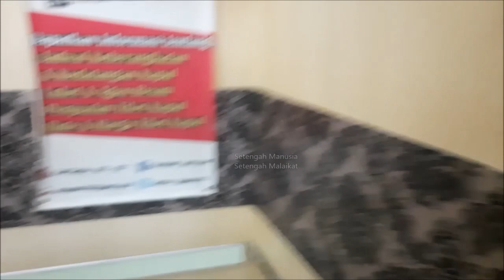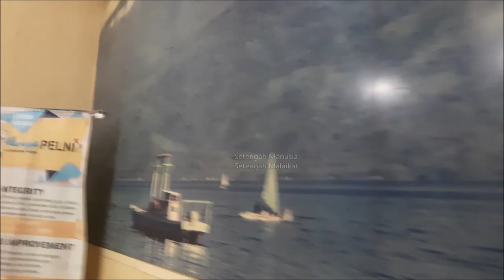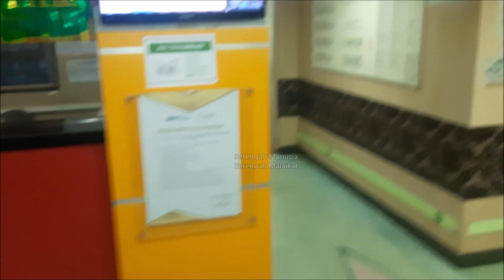Berlebaran ke KM Binaiya di Makassar..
Makassar, 5 Mei 2022.
hari ini saya mau berlebaran ke KM Binaiya.. berhubung kapal lagi sandar bareng di makassar, tidak ada salahnya kan jika mampir ke kapal Binaiya..?? 😁😁